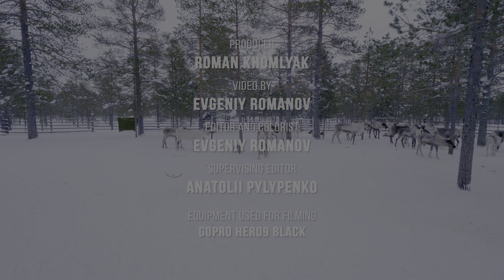Reindeer in A Paddock during Evening Time - Amazing Animals of Siberia - Wildlife Video in 4K HDR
In the hushed heart of Siberian twilight, dusk envelops the world in indigo. Beneath stoic pines, a winter paddock transforms into a captivating ballet. Reindeer, coats kissed by frost, glide across the snow. No soundtrack but winter's whispers: settling snow, wind through pine boughs, rhythmic clicks of antlers. Their eyes hold timeless wisdom; each step leaves a fleeting imprint in the pristine white. This 4K nature relaxation film is a portal to a world where time slows. Breathe deep, inhale crisp, pine-scented air promising a serene night. Lose yourself in the mesmerizing rhythm of hooves and fur. This is your personal invitation to appreciate the simple beauty of a winter evening, to witness the quiet grace of wild creatures in their sanctuary. As reindeer weave their silent dance, let their rhythm lull you into a state of serene wonder. This is Siberia unplugged, unfiltered, and utterly enchanting.

Siberia's reindeer are giants among their kind, tougher than you think! They silently stalk winter landscapes, swim like arctic mermaids, and guide themselves across endless miles each year. Partners to native cultures, their future's threatened by melting ice, but these silent supermodels aren't giving up without a fight. Remember, they're more than just Rudolph's cousins - they're the Arctic's bravest heroes!

This is the reindeer husbandry managed by Sergei Russkin, a Khanty reindeer herder. The deer enclosure is situated in the forest near the Khanty village of Russkinskaya, in the Surgut region of the Khanty-Mansi Autonomous Okrug. In the morning, the reindeer are released to graze freely in the forest and swamps, where they dig for moss under the snow. As evening approaches, the herd returns to the enclosure, where the reindeer are provided with compound feed, along with treats such as bread and frozen fish.

Filmed in February 2022, our filmmaker Evgeny Romanov presents this mesmerizing video, capturing the enchanting beauty of the evening and showcasing the marvel of observing these beautiful creatures. Utilizing his Panasonic Lumix GH5 camera, he offers you the opportunity to immerse yourself in the wild at any time! Whether you use this video as a serene escape or a moment of relaxation, let the captivating scenes transport you to the heart of nature. Whether you seek tranquility or a connection with wildlife, let this footage serve as your portal to the untamed world.

Video from
Video title: Reindeer In A Paddock, Evening Time, Siberia
Time of filming: 2022
Equipment used:  Panasonic Lumix GH5
Video type: Nature relax video
Producer: Roman Khomlyak, Pro Art Inc
Cinematographer: Evgeny Romanov
Editor and colorist: Evgeny Romanov
Supervising editor: Anatolii Pylypenko